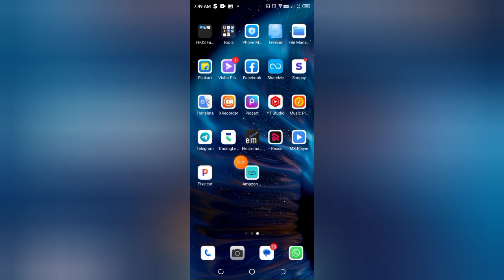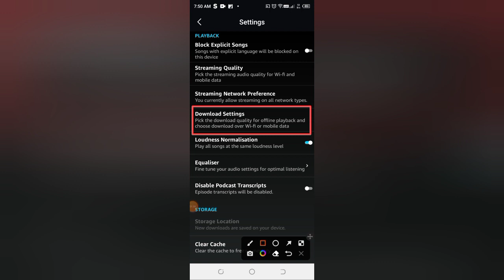How to check download setting in Amazon music, Amazon music me download setting kaise check kare